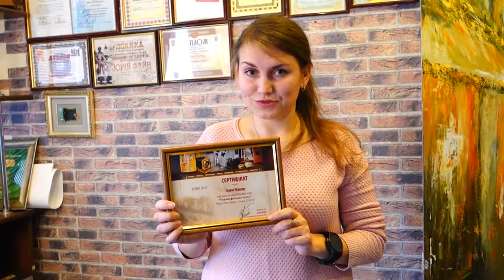Отзыв выпускницы фотошколы (19-01-2018)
Отзыв выпускницы авторской фотошколы Зория Файна/
Мы обучаем очно и дистанционно.